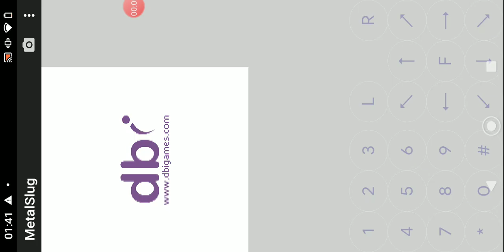metal slug do celular da Nokia no SNK primal